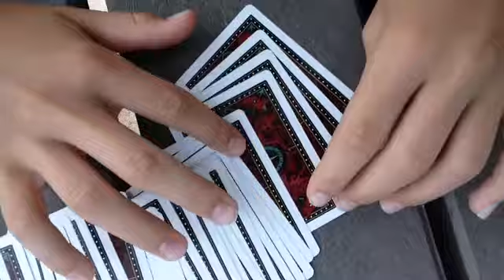compilation de tour de magie (sans explication)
voici des. youtuber conseiller pour apprendre de la magie :yamakster-Magie gratuit aller bonne chance